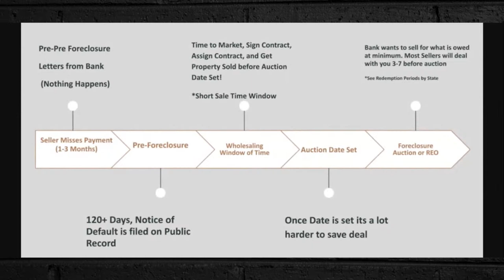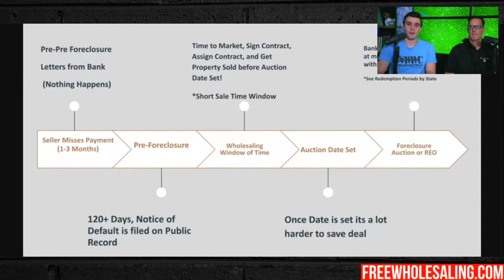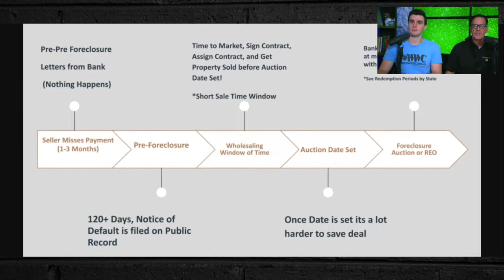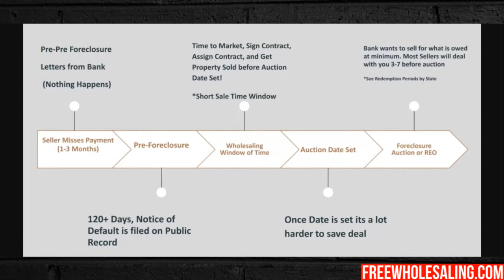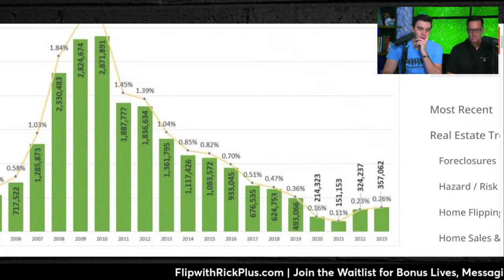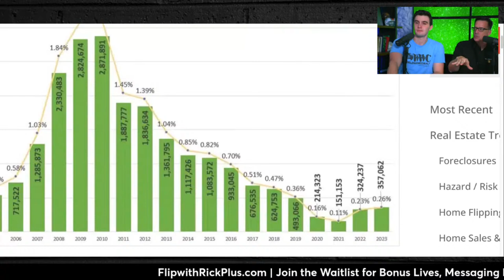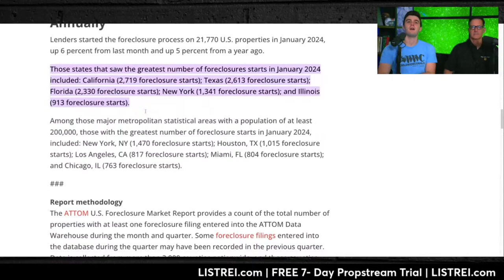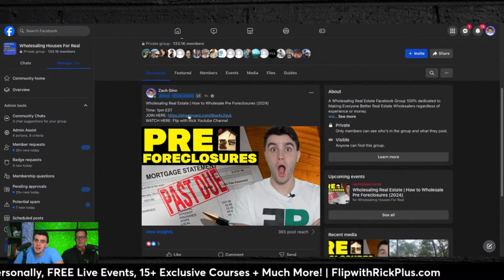Wholesaling Pre-Foreclosures! (2024 Guide)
Discover the secrets to success in wholesaling pre-foreclosure properties with Rick & Zach Ginn in this must-watch video. They provide a comprehensive step-by-step approach to identifying, negotiating, and profiting from pre-foreclosure deals in real estate. Gain invaluable insights into the workings of pre-foreclosures, learn how to effectively engage with sellers, and unlock the potential for substantial profits in the world of real estate wholesaling.

⬆️ *Get notified whenever Rick Ginn goes live or posts! ⬆️